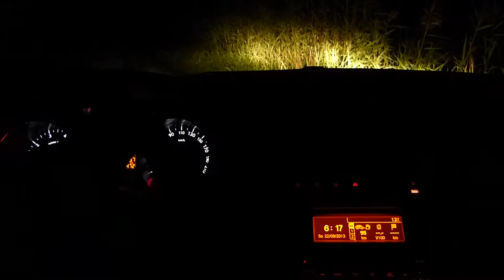JENZI 2013 - Herbsthecht mit Corrigator Sensitive Spin - Full-HD mit Fisch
Corrigator sensitive Spin. Unser Teamer hat unseren neuen "Top Stock" genau unter die Lupe genommen und ist begeistert. Viel Spaß beim Film, euer JENZI-Team.